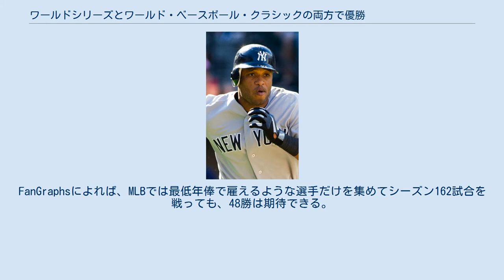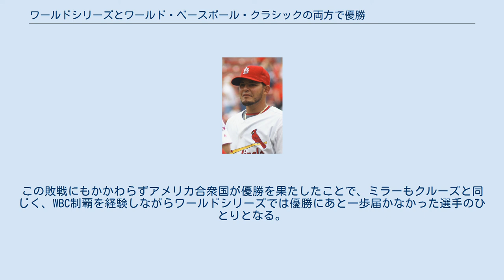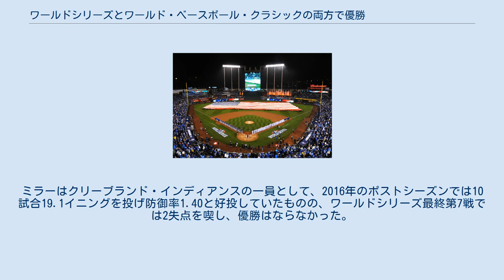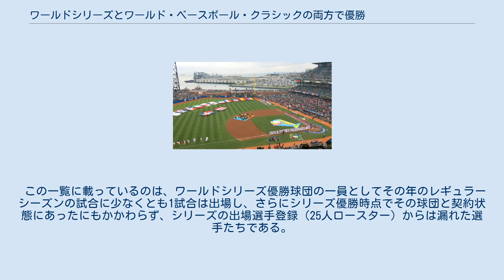ワールドシリーズとワールド・ベースボール・クラシックの両方で優勝を経験した選手一覧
この項目は、野球においてその名にWorld（世界）と冠するふたつの大会――世界最大のプロ野球リーグであるメジャーリーグベースボール（MLB）の優勝決定戦ワールドシリーズ（World Series）と、ナショナルチームによる世界選手権ワールド・ベースボール・クラシック（World Baseball Classic, WBC）――の両方で優勝を経験した選手を一覧にしたものである。
ここでいう "優勝を経験" とは、それぞれの大会において出場選手登録（ロースター）に名を連ねた状態で所属チームが優勝したことを指す。
よって、試合出場の有無は条件に含めていない。
 両大会制覇を達成しうる選手は、2006年3月以降に現役であり、かつMLB経験を有する者に限られる。
2017年3月の第4回WBC終了時点で、両大会制覇を経験した選手は13人だった。
2020年のワールドシリーズ終了時点では、その数は5人増えて18人である。
 2015年のワールドシリーズ開幕前のセレモニーの様子。
外野全体を覆い尽くすようにアメリカ合衆国の国旗が広げられている ワールドシリーズは1903年に創設された。
19世紀のアメリカ合衆国北東部・中西部では、ナショナルリーグが同国最大のプロ野球リーグとして君臨していた。
それに対抗する形で1901年にアメリカンリーグが創設されると、この2リーグは選手の引き抜きや観客の奪い合いなどで激しく競合した。
しかし両者は1903年1月、一転して協調路線をとることで合意した。
これがきっかけとなり、同年10月に両リーグ王者による初の直接対決が行われた。
これが現在まで続くワールドシリーズの第1回である。
この2リーグからなるMLBは、かつては最西端の球団本拠地都市が中西部ミズーリ州にあったが、1958年に2球団が西海岸のカリフォルニア州へ移転し、本土全域にまたがるリーグとなった。
さらに1969年には北の隣国カナダに球団が創設され、1990年代以降はアメリカ合衆国やカナダ以外の国で公式戦を開催するなど、市場を世界に広げている。
 MLBの拡大・国際化は試合の開催地だけではなく、選手の顔ぶれにも当てはまる。
第1回シリーズ開催当時のアメリカ合衆国では人種差別が日常的に行われており、MLBも選手は白人に限定されていた。
アフリカ系アメリカ人などの有色人種は排除され、彼らは独自のリーグ "ニグロリーグ" を運営していた。
しかし1947年にジャッキー・ロビンソンがデビューしてからは、技量に優れた有色人種の選手が次々とMLB入りを果たした。
1965年にドラフト制度が導入され、アメリカ合衆国内のアマチュア選手獲得に1球団への独占交渉権付与という制限がかかるようになると、各球団は海外、特に野球の盛んなラテンアメリカの選手を青田買いするようになった。
1995年には野茂英雄がデビューし、これをきっかけに日本や大韓民国など東アジアのプロ野球リーグのトップ選手が、FAやポスティングシステムなどを利用してMLB入りするようになった。
 2017年シーズン開幕時点で、全30球団の25人ロースターや故障者リストなどに入っているメジャーリーガー868人のうち、29.8%にあたる259人がアメリカ合衆国以外の国・地域生まれであり、その国・地域の数は18にのぼる。
野球のMLBだけでなく、バスケットボールのNBAやアイスホッケーのNHLなど北米4大プロスポーツリーグに共通する特徴として、優秀な選手が世界中から北米リーグに集まる流れが確立されているということがあるため、その競技においては北米リーグでの優勝――野球ではこのワールドシリーズの制覇――が実質的な世界一ということができる。
その一方で、MLB球団しか参加できない大会が "ワールド" シリーズを名乗ることに対する違和感の表明や批判もある。
例えば、2015年10月には孫正義が、自身がオーナーを務める福岡ソフトバンクホークスの日本シリーズ2連覇を受け「なんでアメリカで優勝したら世界一といわれるのか、それを決めるシリーズがワールドシリーズと呼ばれるのかわからない。日本の優勝チームとアメリカの優勝チームで真のワールドシリーズをするべきだ」と発言している。
 ワールドシリーズは、世界最大の野球大会でもある。
経済誌『フォーブス』の2017年10月の発表によれば...